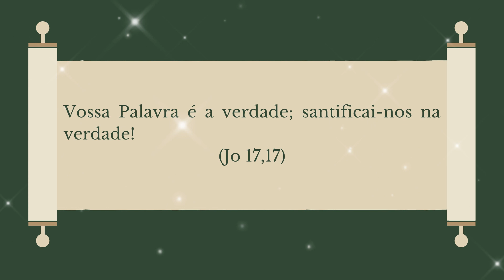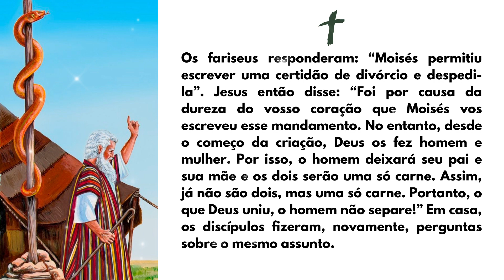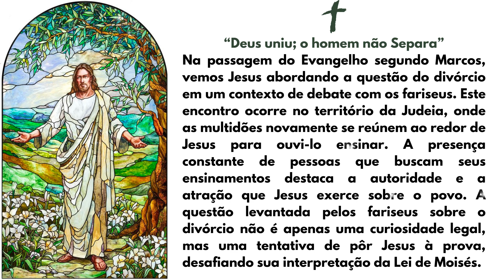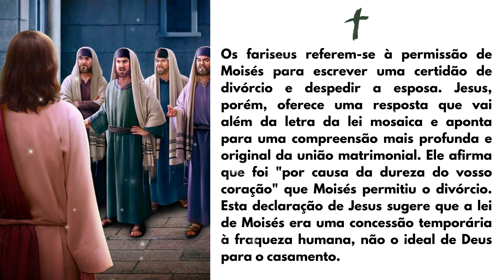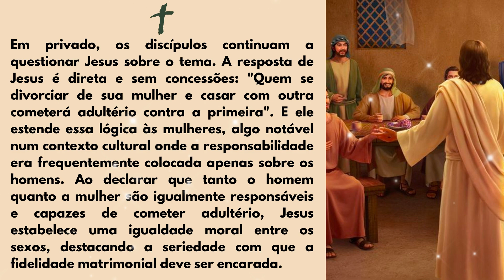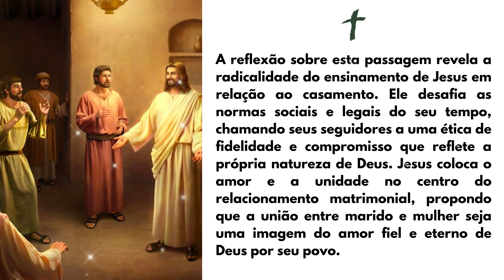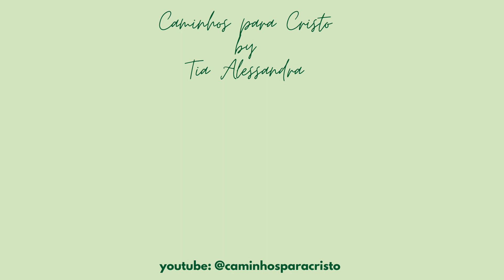EVANGELHO DO DIA 24/05/2024 | Reflexão Deus uniu; o homem não Separa | Marcos 10,1-12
LITURGIA DIÁRIA: 7ª Semana do Tempo Comum | Sexta-feira
- EVANGELHO DE HOJE – Marcos 10,1-12
— Vossa Palavra é a verdade; santificai-nos na verdade! (Jo 17,17)
Naquele tempo, Jesus foi para o território da Judeia, do outro lado do rio Jordão. As multidões se reuniram de novo em torno de Jesus. E ele, como de costume, as ensinava. Alguns fariseus se aproximaram de Jesus. Para pô-lo à prova, perguntaram se era permitido ao homem divorciar-se de sua mulher. Jesus perguntou: “O que Moisés vos ordenou?”
Os fariseus responderam: “Moisés permitiu escrever uma certidão de divórcio e despedi-la”. Jesus então disse: “Foi por causa da dureza do vosso coração que Moisés vos escreveu esse mandamento. No entanto, desde o começo da criação, Deus os fez homem e mulher. Por isso, o homem deixará seu pai e sua mãe e os dois serão uma só carne. Assim, já não são dois, mas uma só carne. Portanto, o que Deus uniu, o homem não separe!” Em casa, os discípulos fizeram, novamente, perguntas sobre o mesmo assunto.
Jesus respondeu: “Quem se divorciar de sua mulher e casar com outra cometerá adultério contra a primeira. E se a mulher se divorciar de seu marido e casar com outro, cometerá adultério”.

- Deus uniu; o homem não Separa.
Na passagem do Evangelho segundo Marcos, vemos Jesus abordando a questão do divórcio em um contexto de debate com os fariseus. Este encontro ocorre no território da Judeia, onde as multidões novamente se reúnem ao redor de Jesus para ouvi-lo ensinar. A presença constante de pessoas que buscam seus ensinamentos destaca a autoridade e a atração que Jesus exerce sobre o povo. A questão levantada pelos fariseus sobre o divórcio não é apenas uma curiosidade legal, mas uma tentativa de pôr Jesus à prova, desafiando sua interpretação da Lei de Moisés.
Os fariseus referem-se à permissão de Moisés para escrever uma certidão de divórcio e despedir a esposa. Jesus, porém, oferece uma resposta que vai além da letra da lei mosaica e aponta para uma compreensão mais profunda e original da união matrimonial. Ele afirma que foi "por causa da dureza do vosso coração" que Moisés permitiu o divórcio. Esta declaração de Jesus sugere que a lei de Moisés era uma concessão temporária à fraqueza humana, não o ideal de Deus para o casamento.
Jesus então remete ao princípio da criação, citando que Deus fez homem e mulher para se unirem e se tornarem "uma só carne". Ao fazer isso, Jesus sublinha que o plano original de Deus para o casamento é uma união indissolúvel. Ele enfatiza que o vínculo matrimonial é sagrado e deve ser respeitado como tal: "Portanto, o que Deus uniu, o homem não separe". Esta visão contrasta fortemente com a prática do divórcio da época e sublinha a santidade e a permanência do matrimônio.
Em privado, os discípulos continuam a questionar Jesus sobre o tema. A resposta de Jesus é direta e sem concessões: "Quem se divorciar de sua mulher e casar com outra cometerá adultério contra a primeira". E ele estende essa lógica às mulheres, algo notável num contexto cultural onde a responsabilidade era frequentemente colocada apenas sobre os homens. Ao declarar que tanto o homem quanto a mulher são igualmente responsáveis e capazes de cometer adultério, Jesus estabelece uma igualdade moral entre os sexos, destacando a seriedade com que a fidelidade matrimonial deve ser encarada.
A reflexão sobre esta passagem revela a radicalidade do ensinamento de Jesus em relação ao casamento. Ele desafia as normas sociais e legais do seu tempo, chamando seus seguidores a uma ética de fidelidade e compromisso que reflete a própria natureza de Deus. Jesus coloca o amor e a unidade no centro do relacionamento matrimonial, propondo que a união entre marido e mulher seja uma imagem do amor fiel e eterno de Deus por seu povo.
Em suma, este trecho do Evangelho não apenas reafirma o valor do casamento, mas também chama os cristãos a refletirem sobre a profundidade do compromisso e da fidelidade no matrimônio. A insistência de Jesus na indissolubilidade do casamento revela uma visão do amor conjugal que transcende convenções humanas e se alinha com o propósito divino para a humanidade. Ao meditarmos sobre esta passagem, somos convidados a considerar como nossas próprias relações podem espelhar a graça, a fidelidade e o amor incondicional que Deus nos demonstra.
Tia Alessandra